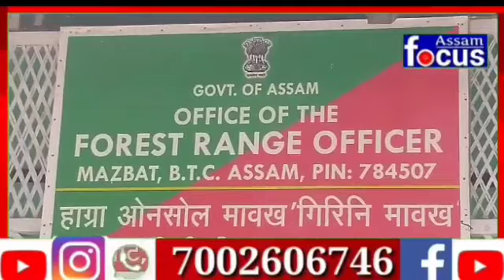Death of a woman attacked by wild elephants. Take a mental test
মাজবাটত বনৰীয়া হাতীৰ আক্ৰমণত মহিলাৰ মৃত্যু। মণোৰত্ত পৰীক্ষাৰ বাবে ওদালগুৰি লৈ প্ৰেৰণ ||